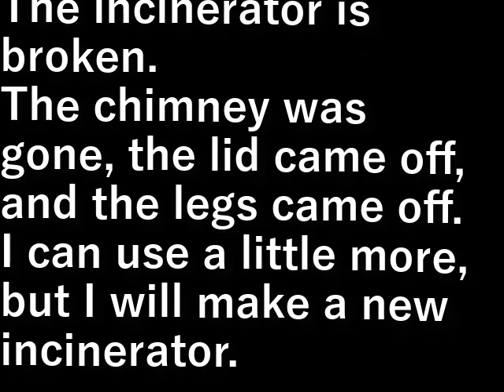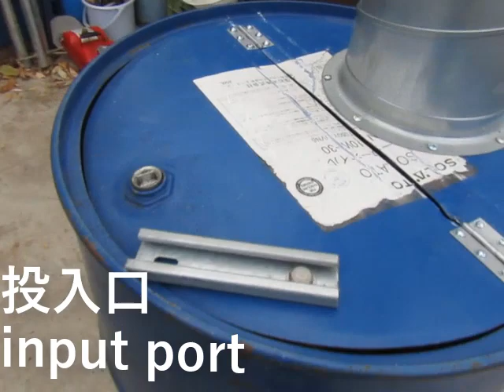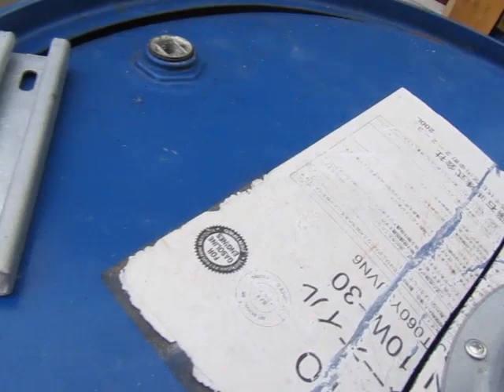焼却炉作り(2023.1.7) Incinerator making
焼却炉が壊れてきた。
煙突がなくなり、蓋が外れて、足が取れた。
もう少し使えますが新しい焼却炉を作っておきます。

The incinerator is broken.
The chimney was gone, the lid came off, and the legs came off.
I can use a little more, but I will make a new incinerator.

設備屋の適当田舎暮らし